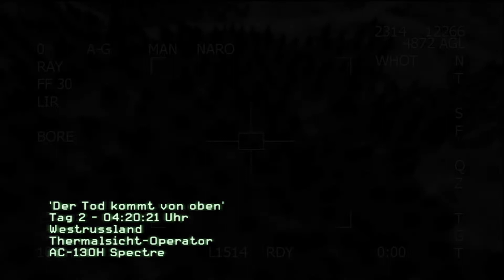Call of Duty 4 Modern Warfare Walkthrough Der Tod kommt von Oben [1/2] [Xbox 360/1080p]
Der Tod kommt von Oben Part 1